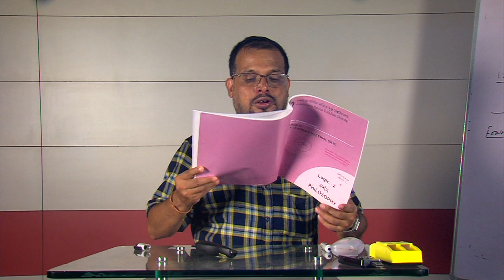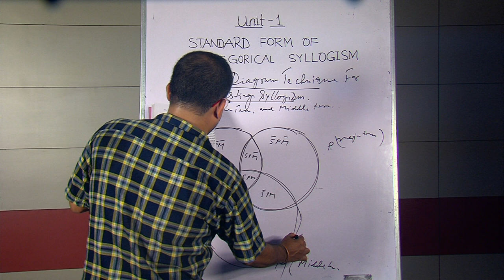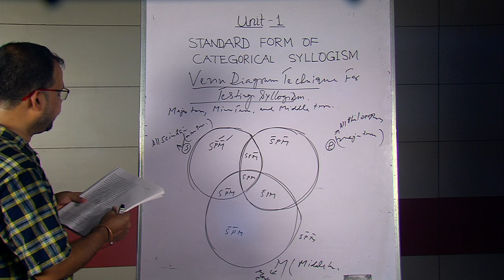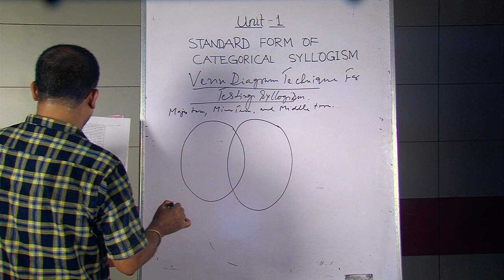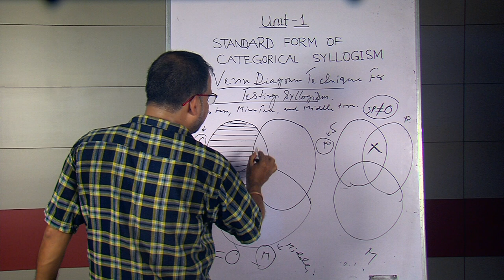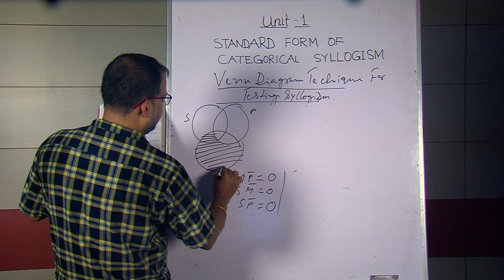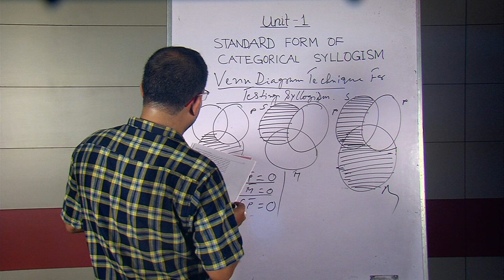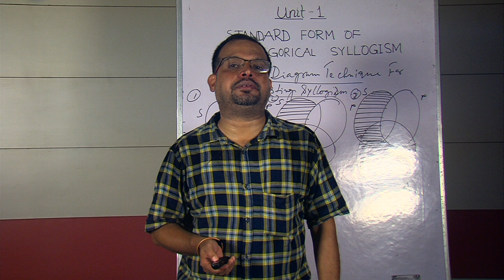BA 2nd Sem, Course: Logic 2, Unit-1, Standard form of Categorical Syllogism, (Part -2)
Presented by
Dr. Bhaskar Bhattacharyya
Assistant Professor (Philosophy)
KKHSOU